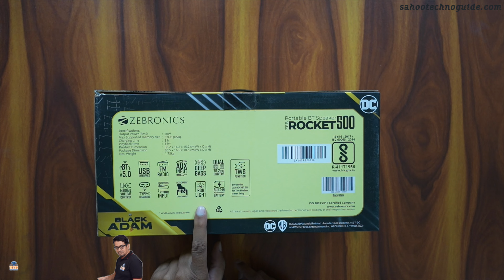ZEBRONICS Rocket 500 Black ADAM Edition Bluetooth Speaker With Mic Port 💥💥 Unboxing & Review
Product Link –
ZEBRONICS DC Black ADAM Edition Rocket 500 Bluetooth 5.0 Portable Speaker
ZEBRONICS DC Joker Edition Rocket 500 Bluetooth 5.0 Portable Speaker

ZEBRONICS Rocket 500 Black ADAM Edition Bluetooth Speaker With Mic Port | Best Bluetooth Speaker for Indoor & Outdoor

Hi Friends, welcome to sahootechnoguide.com in this video I have shown you ZEBRONICS Rocket 500 Black ADAM Edition Bluetooth Speaker With Mic unboxing & Review. It’s a Best Bluetooth Speaker for Indoor & Outdoor
Let’s watch

INSTAPLAY BLAST100 Bluetooth Speaker
PAGARIA Portable FM/AM/SW Radio
Reconnect 10W Wireless Bluetooth Speaker
Portronics iLUMI Color LED Lamp

Sony Alpha ILCE-7CL with 28-60mm Zoom Lens
Sigma 18-35mm f/1.8 DC for Canon
Rode Wireless Go II
Simpex Professional Aluminium Tripod 540-TM Tripod
DSLR Gimbal